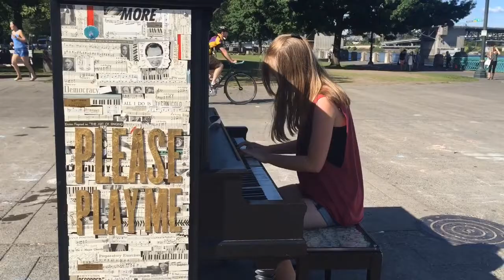Public Piano Offers Playing Opportunities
13-year-old Dani McGraw, of Oregon City, took advantage of the piano left at Salmon Street Springs Fountain for a little public play time.